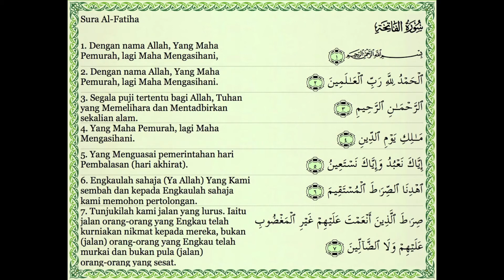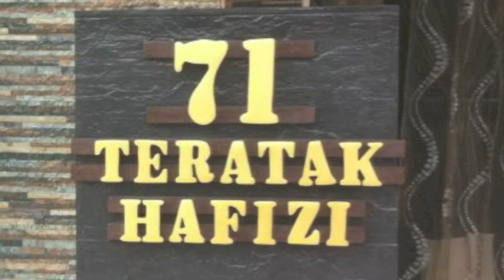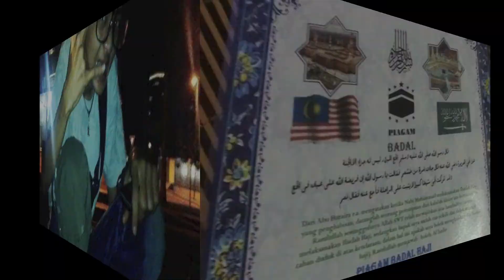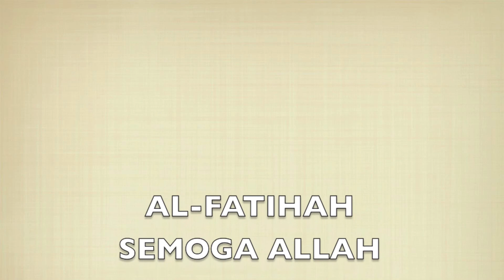Al-fatihah - Kenangan Muhammad Hafizi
Sangat menyentuh perasaan bilanya dia benar-benar meminati lagu ini. Tetapi siapa sedar akan maksud didalam liriknya. Sehingga beliau pergi meninggalkan kami semua. Baru lah kami sedar kata-kata didalam lagu ini. Terlalu banyak cerita disebalik cerita. Ya Allah, Besar dugaanmu ya Allah. Aku redha segalanya. Aku sentiasa mendoakan agar dia ditempatkan didalam golongan yang dikasihi olehmu ya Allah. Ameen...